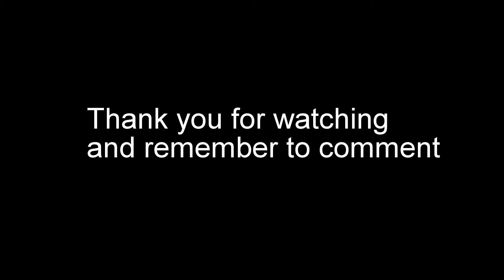Temple of Time on Ocarina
This is my version of the Temple of Time theme from Ocarina of Time. I found it many times also titled as "Song of Time Extended".